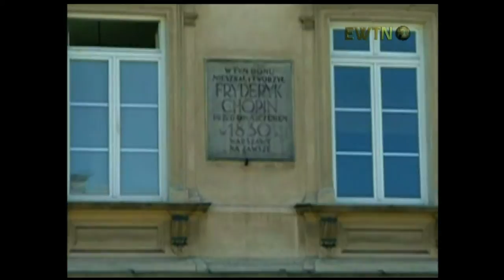Pipe Organ Sights & Sounds of Poland 1080P